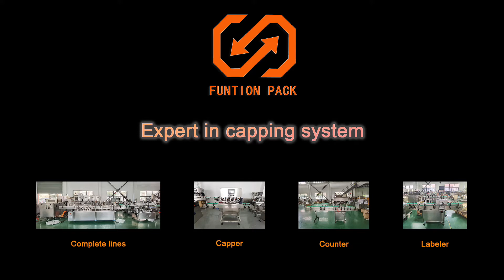Spindle capping machine for 1 liter jar and lid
Funtion Pack is professional in package machine such as bottle unscrambler,  filling machine, spindle capping machine, induction sealing machine, labeling machine, conveying system etc. They are widely applied to pharmaceutical, nutrition supplement, food industry.

The diameter of lid in video is 80 mm.

Features & Benefits:
High accuracy and speed
Suitable for different size lid and jar